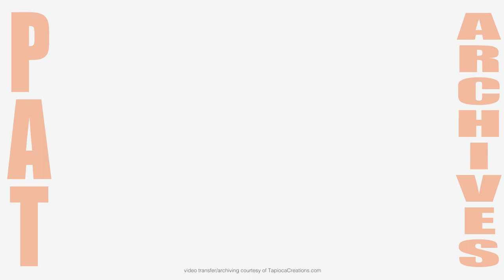Pat McCurdy and the Men About Town at Summerfest 1984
Pat McCurdy and the Men About Town are featured on the local Milwaukee television show "More" hosted by Bobby Rivers and Liz Ayers at Summerfest in 1984. Song performed are "Famous Face", "King For A Day" and "Always Falling Down".

Video transfer courtesy of Tapioca Creations (tapiocacreations.com).